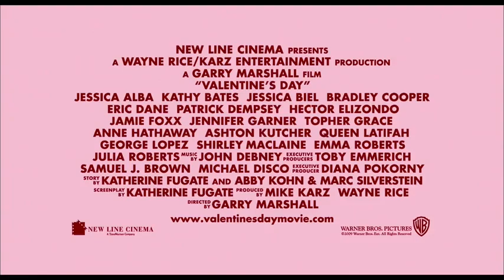Valentine's Day - OFFICIAL Movie Trailer [HD] 2010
Valentine's Day - OFFICIAL Movie Trailer HD 2010 julia roberts taylor swift lautner joe jonas jessica alba Garry Marshall Taylor Lautner, Bradley Cooper, Anne Hathaway, Taylor Swift, Jessica Bie, Jessica Alba, Jamie Fox, Ashton Kutcher, Julia Roberts, Jennifer Garner, Emma Roberts, Topher Grace, Patrick Dempsey, Joe Jona, Eric Dane